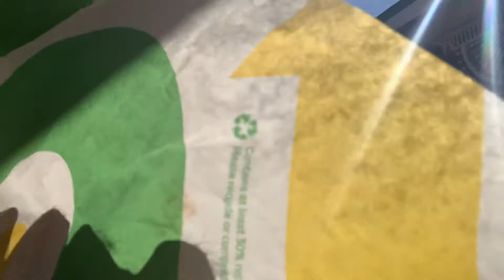Eating Subway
Eating Subway talking blogging morning about my friend that I miss and sadness at the end